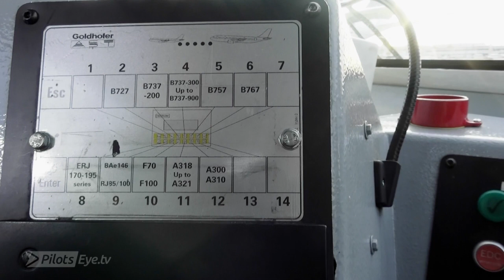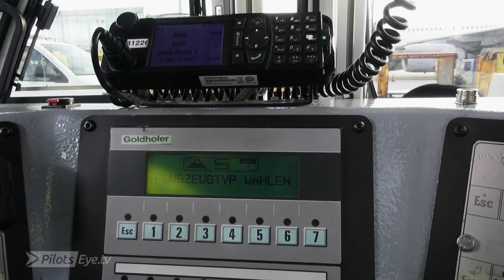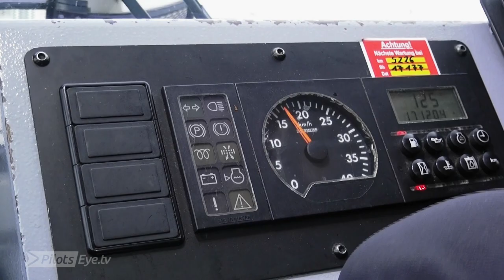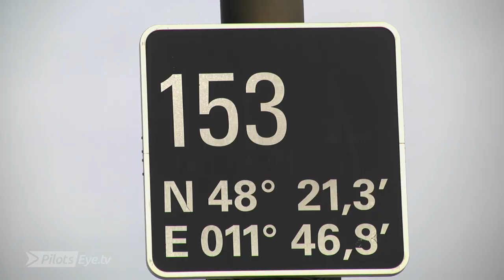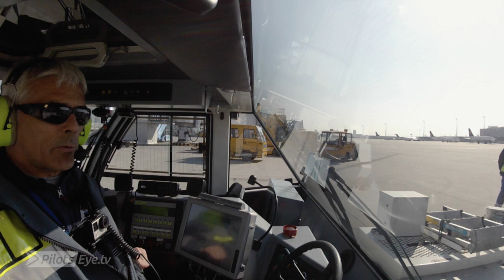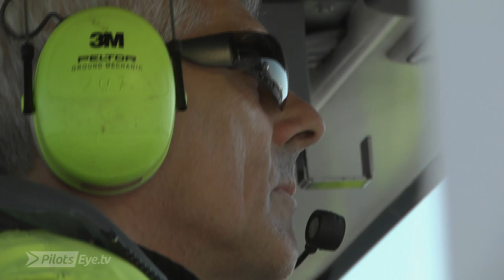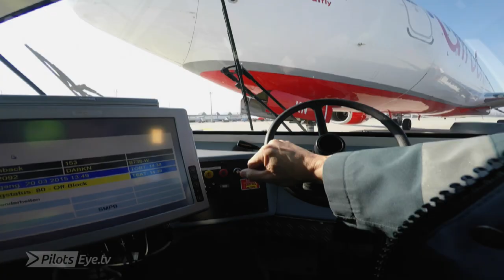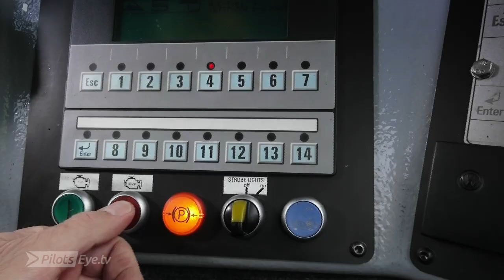PilotsEYE.tv - No 17 HURGHADA | Preview Bonus "A Pusher's life"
A Pusher‘s Life – die treibende Kraft am Boden
In gewohnter Manier zeigt der 90-minütige Film – neben dem Cockpit – das Fluggeschehen aus seltener Perspektive. Diesmal vom “Boden der Tatsachen“, aus der Sicht eines Pushback-Fahrers am Münchener Flughafen.

Gerhard Ruhland hat in der Tat eine bewegende Vergangenheit. Seit 25 Jahren schiebt und zieht er Flugzeuge mit bis zu 560 Tonnen über das Vorfeld, macht Bereitstellungen und zeigt für PilotsEYE.tv manch interessante – für Passagiere verborgene – Ansichten der Flugzeuge. Wer weiß schon, was unter dem Flugzeug während des Ablegens vom Gate wirklich passiert?

  PilotsEYE.tv zeigt in Folge 17 “Good Bye, Boeing – Ausge­flottet”
einen der letzten Flüge mit einer Boeing 737 der airberlin nach Ägypten ans rote Meer.

// english //

A Pusher‘s Life – the driving force before takeoff

As viewers have come to expect from PilotsEYE.tv productions, the 90-min film also prominently features a rather different perspective on the fascination of aviation: as a Munich Airport pushback driver lays the “groundwork” for a successful takeoff.

Gerhard Ruhland has, literally, led a moving life. An employee of Munich Airport for over 25 years, Gerhard pushes and pulls airplanes of up to 550 tons around the runway apron, takes care of supplies and deliveries, and presents PilotsEYE.tv with a few uniquely interesting – and for passengers normally inaccessible – perspectives of “his” planes. For who really knows what happens below the plane during cast-off?

DVD:    EAN 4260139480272 • ISBN 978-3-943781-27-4 • ASIN B01A10OXK6
BD:      EAN 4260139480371 • ISBN 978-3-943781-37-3 • ASIN B01A10OXGK

SUBTITLES: ENGLISH • DEUTSCH • FRANCAISE • ESPANOL •
REGION: Worldwide (no restrictions)
VIDEOFORMAT: DVD – 576i50 (PAL) | Blu-ray 1080p24 MPEG4
SPECIAL: Autolooping main feature